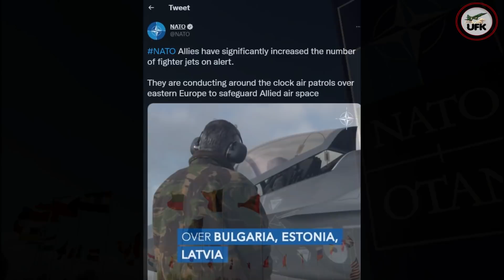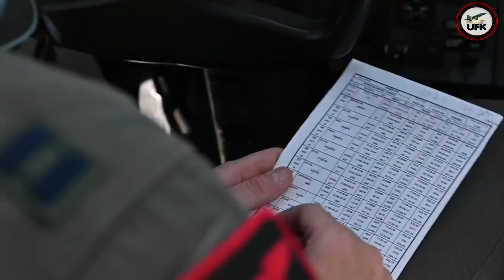NATO significantly increases number of fighters on alert. NATO practices with Finland, Sweden.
NATO significantly increases number of fighters on alert
The North Atlantic Treaty Organization announced on its Twitter account that allies have significantly increased the number of fighter jets on alert.

“They [fighter jets] are conducting around the clock air patrols over eastern Europe to safeguard Allied air space,” the NATO said in a Twitter post Monday.

The alliance’s Secretary General Jens Stoltenberg early said it would “do whatever it takes” to defend “every inch of Nato territory” from any Russian attack.
NATO said it has more than 100 fighter jets on high alert and 200 ships positioned from north to south to deter Russia from escalating the war in Eastern Europe beyond Ukraine.

These fighter jets are actively monitoring the airspace over and adjacent to NATO Allies, standing ready to ensure the safety and integrity of Allied airspace. All NATO and national air policing aircraft operate in accordance with international air safety regulations and coordinate closely with civilian Air Traffic Control.

The fighter jets are also supported by Allied refuelling aircraft and NATO Airborne Warning and Control System (AWACS) aircraft to maintain a heightened state of readiness to reinforce the deterrence and defense posture of NATO’s eastern flank.
NATO practices air interoperability with Finland, Sweden amid Russia’s threats
NATO Allies and partners Finland and Sweden have had a week of intensive cooperation in the skies over Estonia in the just-concluded exercise Ramstein Alloy.

The regular NATO exercise focused on real-world scenarios faced by NATO’s Air Policing personnel deployed in the Baltic region.

The drills included air combat training, air-to-air refueling, and identification and escort of an aircraft suffering from communication loss.

The exercise was an opportunity to train together and improve the ability of NATO’s air forces to operate together as well as with partners. Crews and aircraft from Belgium, the Czech Republic, Estonia, France, Germany, Spain, Turkey, and the UK took part, alongside the Finnish and Swedish air forces.

Allies have practiceв air interoperability with Finland and Sweden amid growing worry over Russia’s threats. Russian President Vladimir Putin has framed NATO expansion as a threat to Russia, and Moscow warns both countries of serious military and political consequences if they become members.

Russia’s invasion of Ukraine on Feb. 24 triggered a surge in support for joining NATO in the two traditionally militarily non-aligned Nordic countries, with polls showing a majority of respondents willing to join the alliance in Finland and supporters of NATO in Sweden clearly outnumbering those against the idea.